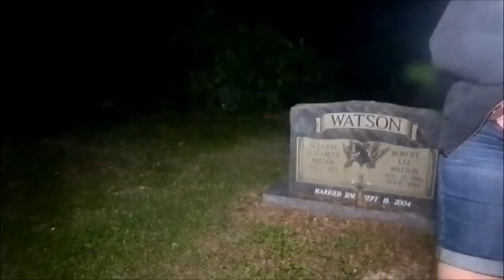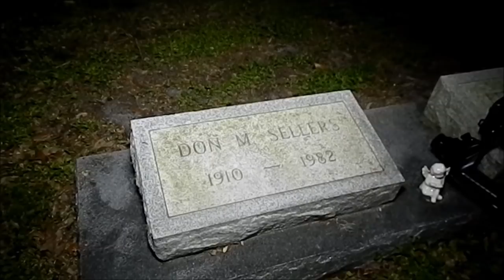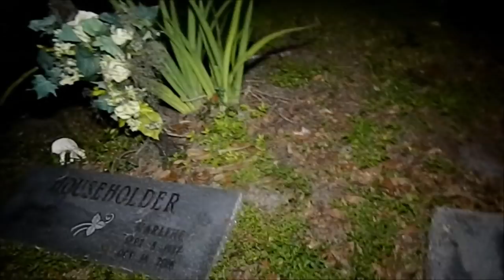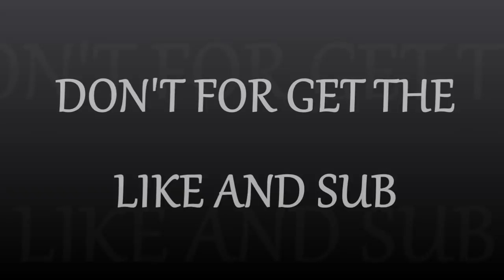SOMETHING WAS OUT THERE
Welcome to my paranormal adventures and life vlogs.